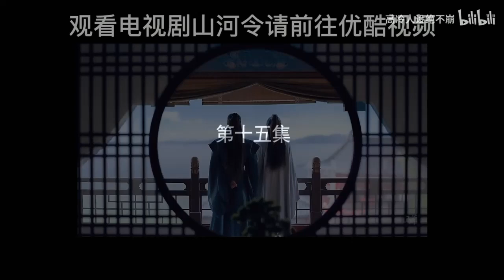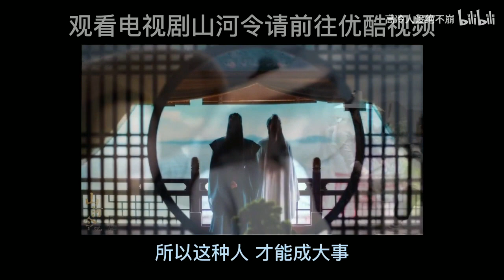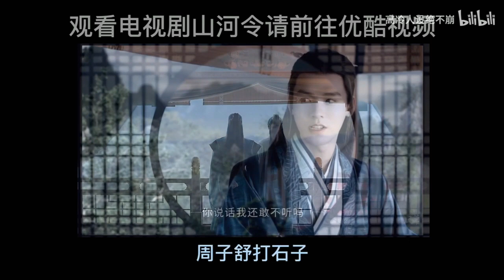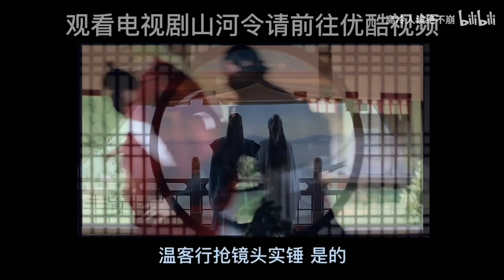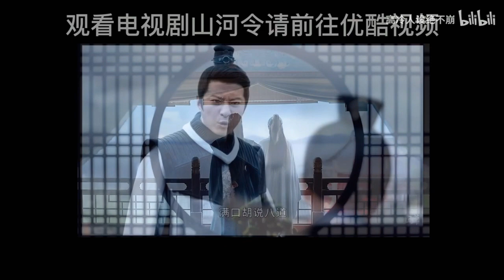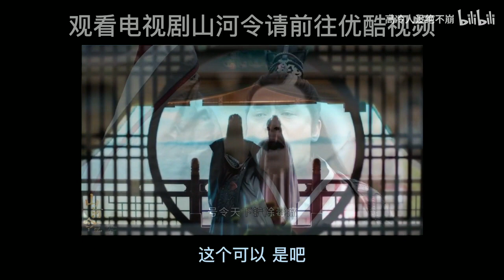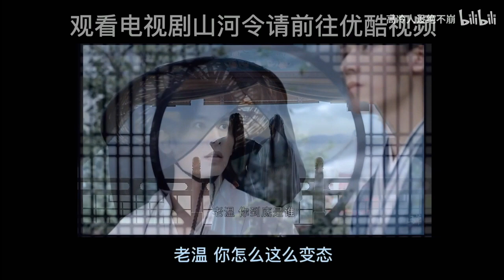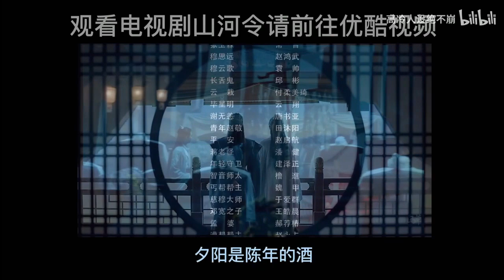六子哥Re山河令15 温周又分手了 i黄党雄起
六子哥高冷姐Re岭Ep15
Cr. bilibili 高冷人设绝不崩